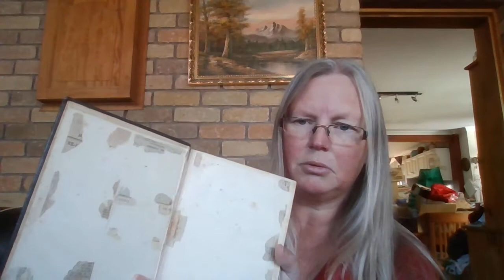THRIFTING WITH THE FAMILY | SALVOS ULVERSTONE | FRUIT ROLLS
Took a little trip to Ulverstone with the kids and hit up a few thrift shops